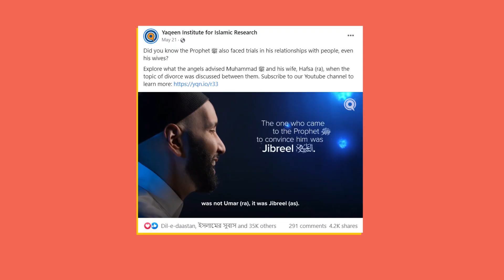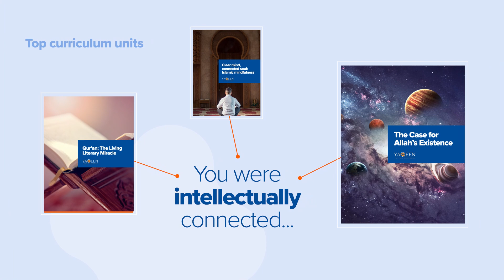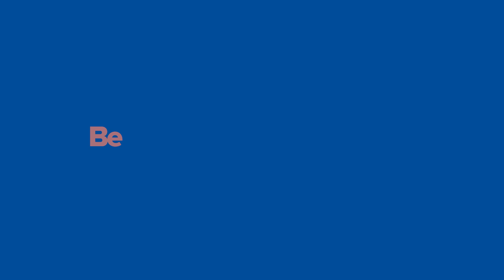Yaqeen Wrapped 2022: How You Engaged with Us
Here's how you spent 2022 with Yaqeen. Are you ready for 2023 with us? 🎉

Be a part of the work we do. Donate to Yaqeen